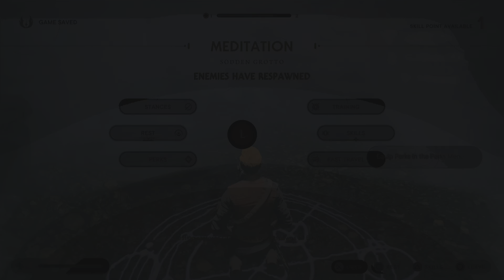STAR WARS Jedi: Survivor - Rancor - Part 4